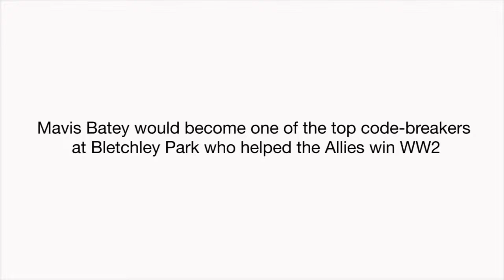Mavis Batey on being sent to Bletchley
Mavis Batey would become one of the top code-breakers at Bletchley Park who helped the Allies win WW2.